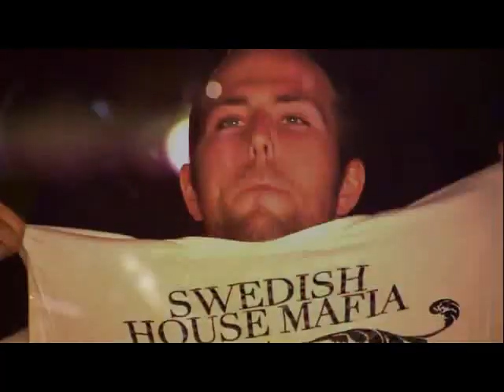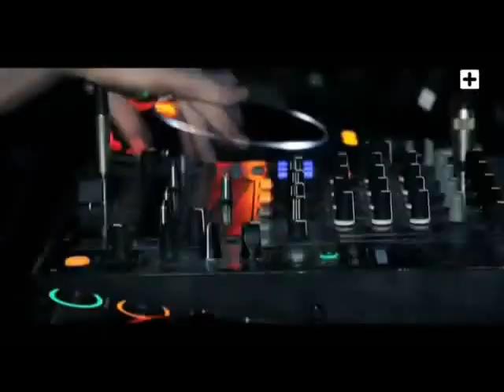Don't You Worry Child Dj Perez Bootleg PVT 2013)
Un nuevo remix quien la kiera comenten